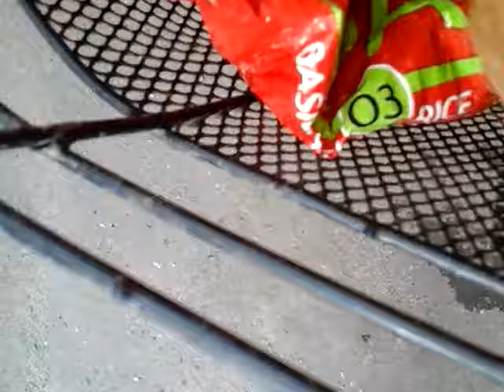me feeding stray puppies on 24th july 2016 and stray dog skinny not bale tyo eat as i was feeding t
Description me feeding stray puppies on 24th july 2016..and stray dog skinny not bale tyo eat as i was feeding them on alternate days..and skinny did not egt anything on the 23rd of july,so she has become unwell..i shall try to feed later..outside my house in vasai..india..